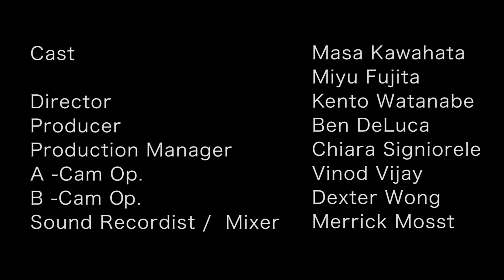Tokyo Rock City: Episode 1 - BO-PEEP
Welcome to the first episode of TRC! Scroll down for English.
福岡で2000年に結成。ギターボーカルのミカとドラムのリョウコを中心とするラウドパンクなスリーピースバンド。その見た目からは想像出来ない彼女達の強烈なライブはイギリスで好評を博し、UKの音楽誌『NME』やUKファッションカルチャー誌『i-D』、『NEO』etc...でも取り上げられる。日本のFuji Rock Festival、イギリスのブライトンで行われる音楽フェスThe Great Escape、イギリスマンチェスターで行われた音楽フェスIn The City、アメリカテキサスオースティンで行われる大型フェスSXSW(サウスバイサウスウェスト)への出演。海外フェスへの参加や海外ロードツアーを幾度も行っている。

Loud and energetic don’t really cut it, we could hear this band recording from all the way down the street. This three piece J-punk band formed in Fukuoka in 2000; have since found a following both in the Japan and abroad with their raw ‘Karate Loud Punk’ sound. Their stage presence is extremely energetic and their music and persona draws on inspiration from heavy metal, grunge, Japanese punk rock and a smidge of glam rock. On this episode of Tokyo Rock City, Masa sits down with guitarist Mika, dummer Ryoko and bassist Yuuki to talk about the Tokyo music scene, their spaced out drummer, and why J-punk is better than J-pop.